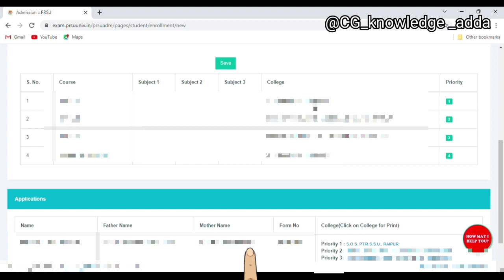prsu admission form ka print kaise nikale रविशंकर शुक्ल विश्वविद्यालय का ऑनलाइ फॉर्म प्रिंट कैसे ❓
prsu login id kaise banaye
prsu ka user id kaise pata kare
prsu ka id password kaise pata kare
prsu admission login kaise kare
PRSU Online admission form kaise bhare 2023
pt ravishankar shukla university online exam form
prsu admission login kaise kare ll पंडित रविशंकर शुक्ल विश्वविद्यालय का लॉगिन 🆔 कैसे बनाए
prsu login already open problem
PRSU College First year online admission form kaise bhare 2023 (UG/PG)
 Prsu admission form kaise bhare 2023
Prsu ka online admission form 2023 kaise bhare
 Ravishankar university admission form kaise bhare College
first year online admission form kaise bhare First year admission form kaise bhare
How to fill first year online admission form 2023 Prsu online admission 2023-24
Pandit ravishankar shukla university admission form kaise bhare Pandit ravishankar shukla university first year admission form kaise bhare
shukla university raipur how to apply prsu phd admission 2023 ravishankar shukla university raipur phd admission 2023 how to apply phd prsu raipur how to apply phd in india prsu exam new update 2023 prsu admit card 2023 prsu exam news pt. ravishankar shukla university news pt. ravishankar shukla university exam news 2023 Prsu admission online form prsu cg vacancy news cg college admissions online form pandit ravishankar shukla university admission online form prsu admission 2023 pt ravishankar shukla university admission online form kaise bhare prsu university admission online form prsu exam form 2023 prsu admission prsu exam news pt. ravishankar shukla university